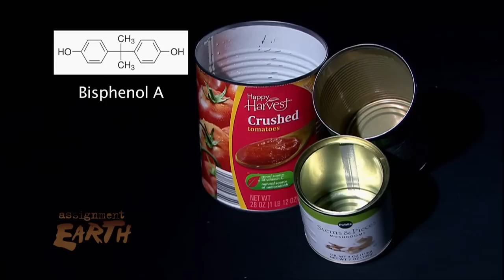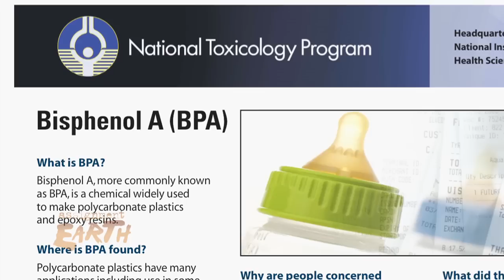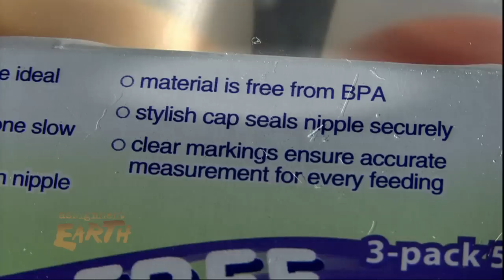BPA Regulation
The Centers for Disease Control says 93% of us have Bisphenol A in our bodies. From the linings of food and soda cans to eyeglasses, water bottles and dental sealants billions of pounds of this petroleum-based chemical are used to strengthen plastics. BPA mimics and can interfere with the hormone estrogen. Studies show even small amounts can alter reproductive, neurological and immune systems.
 "Bisphenol A, that research is showing more and more could lead to diabetes, obesity, early puberty, cancer, a whole range of problems," said Erika Schreder Washington Toxics Coalition.

Canada now lists BPA as a toxic substance. The European Union and at least seven states have restricted its use. But the Federal Government has not taken any regulatory action. The Environmental Protection Agency has listed PBA as a chemical of concern. And the Food and Drug Administration says there's "some concern about the potential effects of BPA on the brain, behavior and prostate gland of fetuses, infants and children."

The public basically wants safer materials. "They don't like that someone isn't minding the store," said Andy Ingrejas, director of Safer Chemicals Healthy Families. "If we can't get Washington to address these problems in a way that really benefits public health, but also benefits the business environment we'll see more private efforts in the marketplace. We're seeing more companies start to address, start to adopt their own chemical policies trying to weed out the known bad chemicals."

Though industry groups like the American Chemistry Council say, "BPA has been safely used for decades, " Concerned families, some retailers and interest groups are working to overhaul outdated U.S. Chemicals policies so that health and safety information is publicly available.